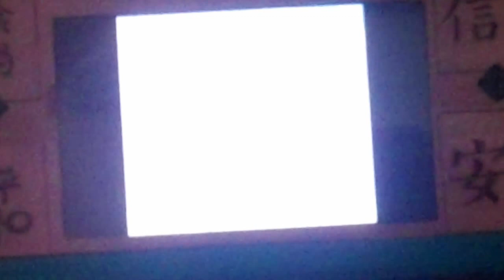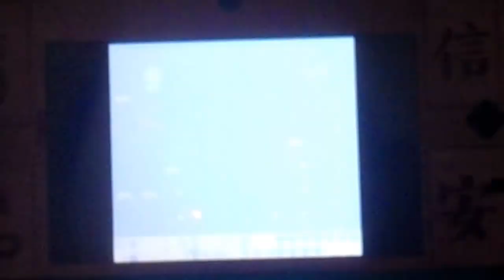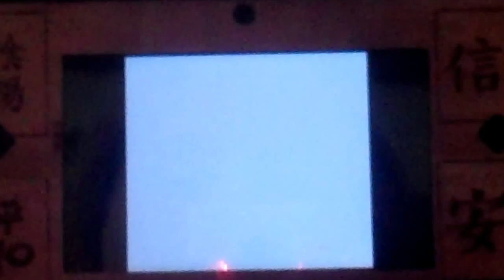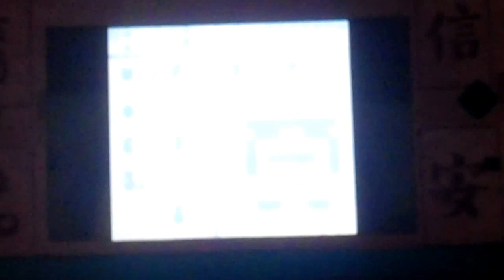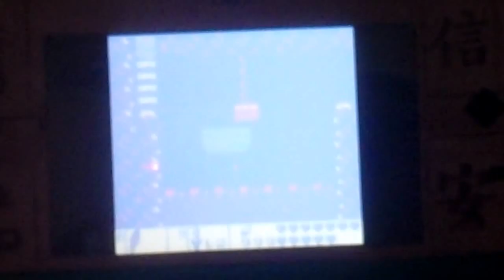This mid-boss is no good SON OF A TAINT !!!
The Nightmares send out their toughest mid boss ever...
a boxer ... who can punch ya back to the beginning of the dungeon